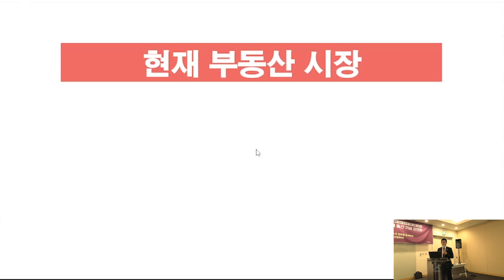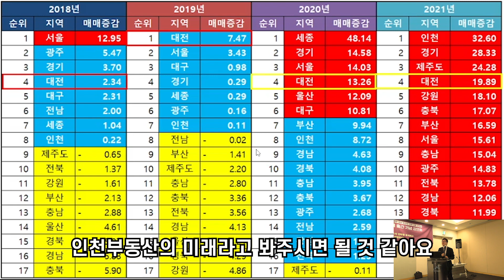(1강)조정? 하락? 상승? 현재 대한민국 부동산 시장 어떻게 봐야할까요?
인천의 모든 것을 담았습니다!
인천부동산의 미래!

* 이 영상은 투자 판단에 대한 조언일 뿐, 투자에 대한 가치 상승 하락을 보장하지 않습니다.

스마트튜브 경제아카데미 홈페이지